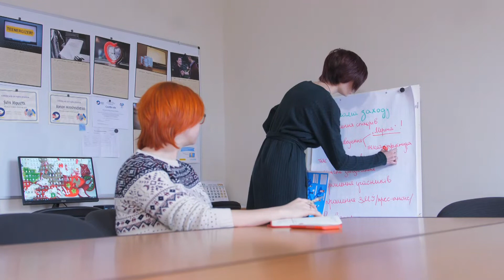Анонс фільму "Рудана-мама"